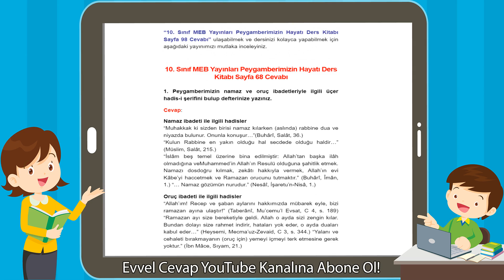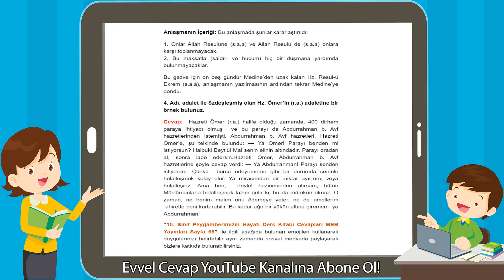10. Sınıf Meb Yayınları Peygamberimizin Hayatı Ders Kitabı Sayfa 68 Cevabı